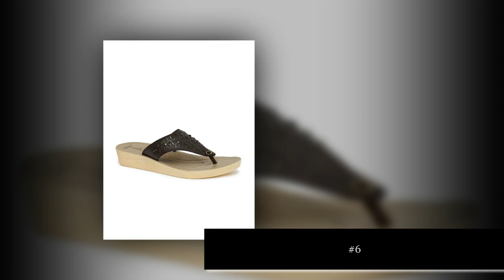Women's athletic | Slippers collection | Sandals collection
1.to buy this

2.to buy this

3.to buy this

4.to buy this

5.to buy this

6.to buy this

7.to buy this

8.to buy this

9.to buy this

10.to buy this

Women's athletic,
Slippers collection,
Sandals collection,
shoes online
womens shoes
shoes for girls
sneakers for girls
shoes for girls online
girls tennis shoes
ladies shoes
slippers for girls
kids designer shoes
little girl shoes
girls footwear
girls designer shoes
girls shoes sale
kid shoes
latest ladies footwear designs
boys designer shoes
girls leather shoes
ladies fashion shoes
cool shoes for girls
childrens designer shoes
girls shoes size 2
shoes for teen girls
shoes for girls with price
stylish shoes for girl
shoes for girls 2016
girls athletic shoes
girls designer boots
girls sandals online
girls shoes size 12
ladies fancy shoes
popular girl shoes
trendy shoes for girls
girls shoes size 9
sneakers shoes for girls
girls shoes size 10
girls shoes size 8
designer slippers
kids shoe brands
designer shoes
stylish shoes for ladies
buy girls shoes
young girls shoes
girls shoes and boots
designer shoes online
children shoes
buy girls shoes online
childrens designer sandals
trending shoes for ladies
good shoes for girls
kids sneakers girls
latest ladies shoes designs
boot shoes for girl
designer pumps
designer slippers for ladies
girls designer pumps
girls silver pumps
small girls shoes
branded shoes for girls
ladies sandal design
little girl shoes size 13
fashionable shoes
toddler girl designer shoes
girls size 13
girls shoes size 1.5
girls shoes size 2.5
boys designer loafers
shoes for girl child
girls designer sneakers
girls shoes and sandals
fashion shoes
girls shoe store
girls black boots sale
designer footwear
kids girls shoes online
designer shoes uk
girls shoes size 4.5
little girl shoes size 1
toddler designer boots
high top shoes for girls
cute shoes for tweens
latest footwear for womens
girls tennis shoes size 3
childrens cream shoes
white designer shoes
girls leather sneakers
girls white shoes size 2
little girl shoes size 4
ankle shoes for girl
designer baby shoes cheap
kids designer sneakers
new style ladies shoes
children's valentino shoes
girls shoes 12
girls leopard shoes
shoes for girls black
modern shoes for ladies
baby girl designer sandals
black and white sneakers for girls
shoes girls kids
new design shoes girl
best designer shoes
girls pumps size 2
branded shoes for womens
trendy womens shoes
girls navy blue sneakers
shoes 4 girls
fashion shoes for womens
women footwear
girls shoes girls shoes
girls pink sneakers
girls shoes style
cute running shoes for girls
black designer shoes
stylish shoes for womens
sneakers for girls kids
italian girls shoes